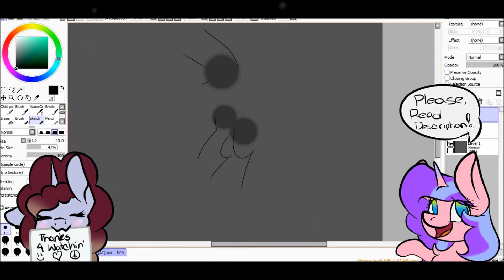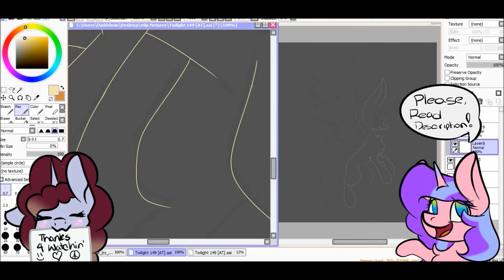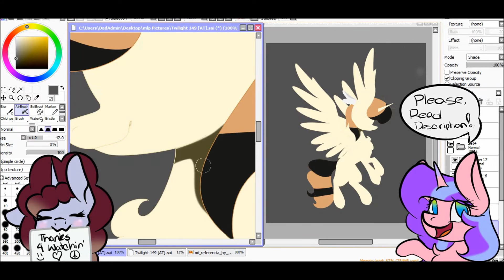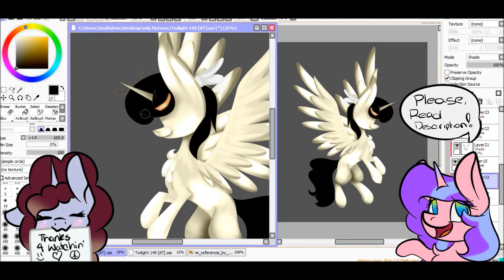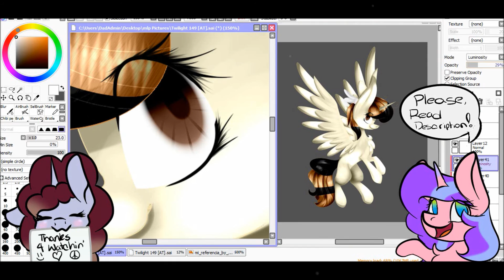!i Art Trade !i Twilight149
Go Down ;3 Watch In HD

Another art trade! I sort of gave up on the background but what ever, i like how it came out XD

Next Pokemon- Kakuna

Time Taken - Almost 2 hr

Requests - No (close friends only)

Collabs - no

Commissions - Yes! On my DA
Also, Please don't ask me to sub back to you, even if you sub me. I only sub to people who the videos I enjoy, im supporting them cuz i enjoy them. Just cuz one subs to me does NOT mean i need to sub to you. And plzzzz dont call me "bab" or something like that cuz idk, it makes me unconfortable.Thank you :)

Song Name: Coconut Mystery
Artist: Ghost'n'Ghost

Program: Paint Tool SAI
Recording: Bandicam
Tablet: Wacom Intuos Art
Say "A Word" if you read the description